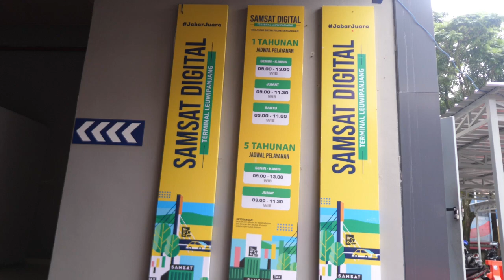Kakorlantas Polri Irjen Pol Aan Suhanan mengunjungi Samsat Digital Terminal Leuwipanjang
Kepala Bapenda Jawa Barat Dedi Taufik menyambut kedatangan Kepala Korps Lalu Lintas Polri Irjen Pol Aan Suhanan yang didampingi Dirregident Korlantas Polri Brigjen Pol Yusri Yunus mengunjungi Samsat Digital Terminal Leuwipanjang, Jumat (16/02) 😊

Irjen Pol Aan Suhanan mengatakan, dengan pelayanan yang berubah dari konvensional menjadi digitalisasi sangat memudahkan aktivitas masyarakat. Cukup di mobil cek fisik kendaraannya kemudian dipastikan legalitasnya, masyarakat bisa melakukan perpanjangan STNK, membayar Pajak Kendaraan Bermotor dan pembayaran SWDKLLJ. Sistem pembayaran juga cashless atau non tunai.

“Mudah-mudahan dari yang pertama ini sebagai perintis samsat digital, teman-teman Pembina Samsat tingkat pusat akan coba memprogramkan untuk seluruh wilayah Indonesia,” ujar Kakorlantas Polri.

Turut hadir, Direktur Utama PT Jasa Raharja Rivan A Purwantono, Wadirlantas Polda Jawa Barat AKBP Edwin Affandi, Kasubdit STNK Ditregident Korlantas Polri Kombes Pol Prianto.